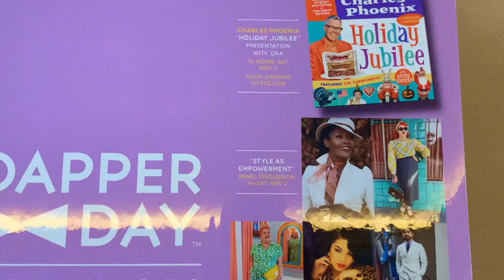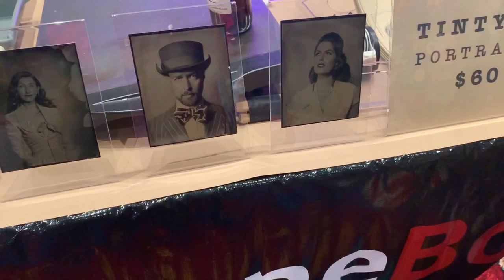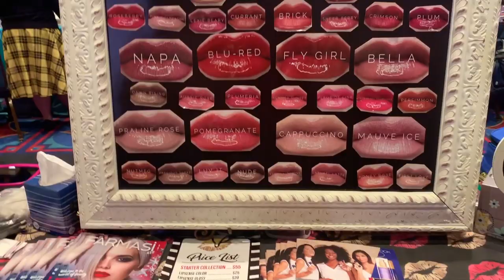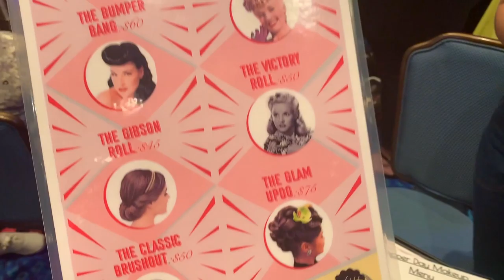Fall Dapper Day 2019 | Disneyland & Expo!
Hey Friends! It’s time to bring out your most dapper attire because it’s DAPPER DAY IN DISNEYLAND! Join me as I walkthrough the Dapper Day Expo at the Disneyland Hotel and walkthrough Disneyland to show you everyone in their Dapper Day best!!